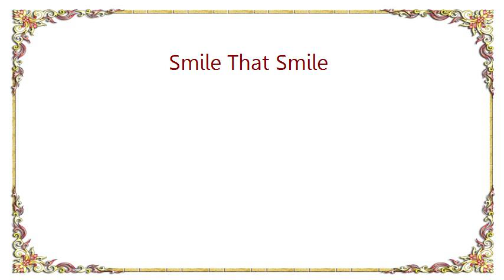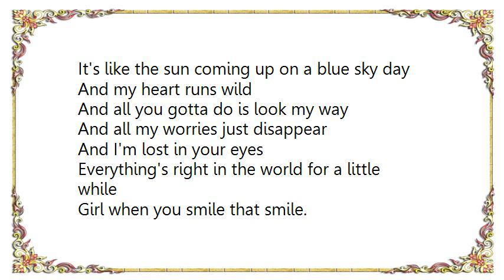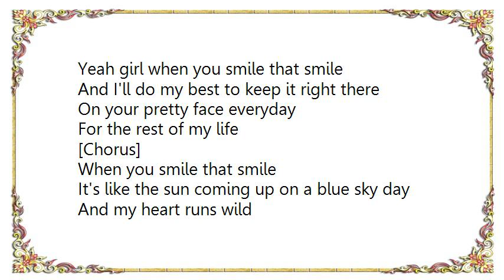Weston Burt - Smile That Smile Lyrics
[Lyrics Weston Burt - Smile That Smile]
Nobody can light up a room like you do
I've never seen nobody turn it on like that
Like a lighter in the dark like a shooting star
You're setting little fires in everybody's heart
Yeah girl you got us in the palm of your hand.

[Chorus]
When you smile that smile
It's like the sun coming up on a blue sky day
And my heart runs wild
And all you gotta do is look my way
And all my worries just disappear
And I'm lost in your eyes
Everything's right in the world for a little while
Girl when you smile that smile.

First thing that I see every morning
Last thing I see when I lay down
It's what I miss when I'm gone
Why I run back home,
The picture in my mind when I'm all alone
Only thing that can turn a bad day around

[Chorus]
Yeah girl when you smile that smile

And I'll do my best to keep it right there
On your pretty face everyday